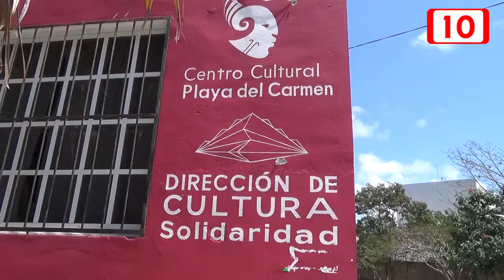Cambios por nepotismo en Centro Cultural